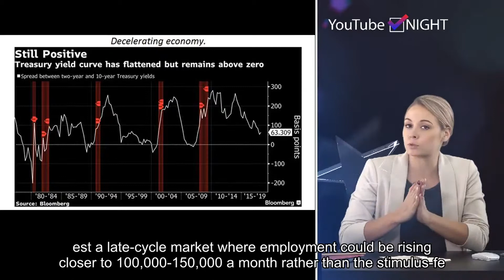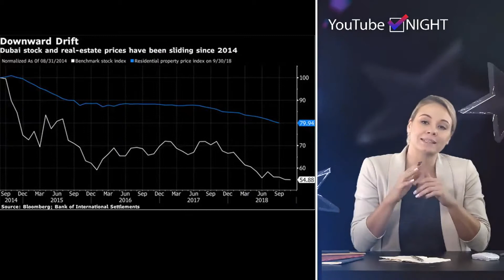That big May jobs letdown may just be part of the 'new normal' for the...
Please follow our twitter and get the latest hot news in future.May's nonfarm payrolls number may have fallen short of expectations on Wall Street, but could well just be part of a world where 200,000 new jobs a month is just a memory.Some seemingly anomalous spurts aside, trends so far in 2019 suggest a late-cycle market where employment could be rising closer to 100,000-150,000 a month rather than the stimulus-fed 2018 trend that saw gains average 223,000.The year so far has averaged 164,000 after the anemic 75,000 increase last month. January (312,000) and April (224,000) featured outsized gains, but the other three months followed a lower trend line more characteristic of moderating gains that may give some pause to policymakers as they chart the way forward.